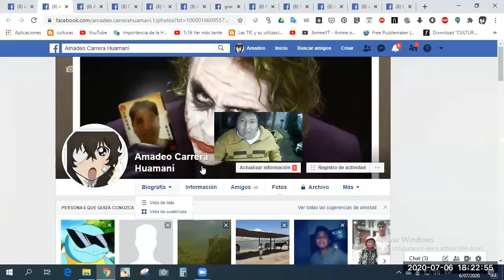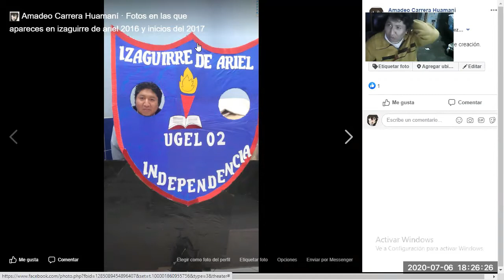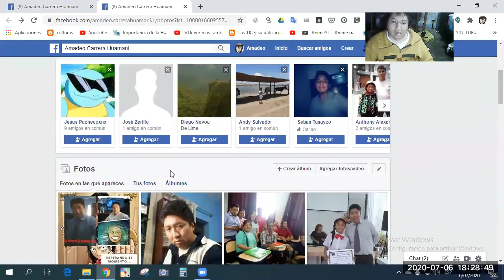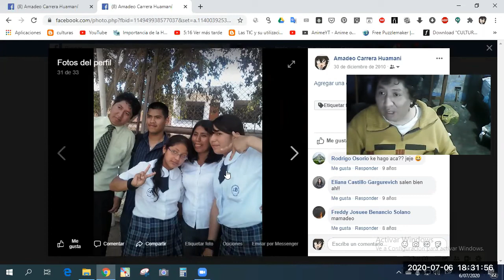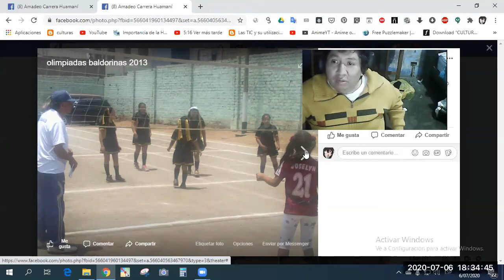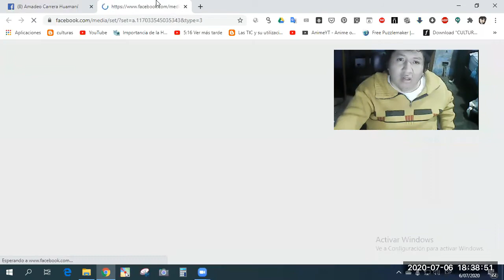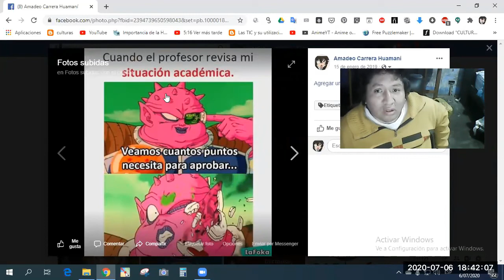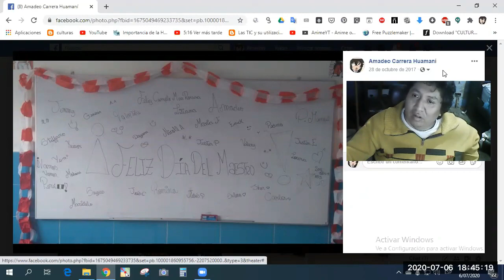Motivos para ser un maestro